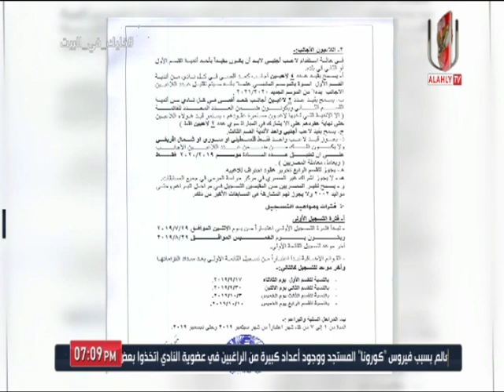محمد سعيد يعلق على قرار اتحاد الكرة بتقليص اللاعبين الأجانب